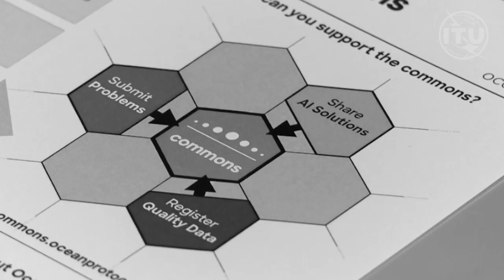AI for Good Snapshots Ocean Protocol